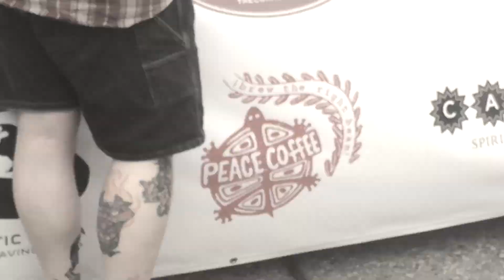Dosh @ Lyn-Lake Festival 06.08.14